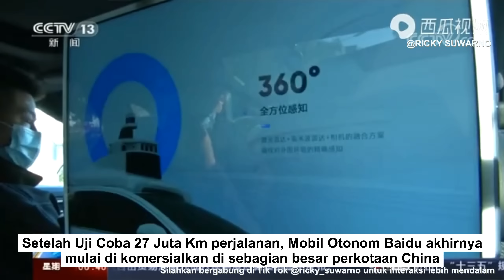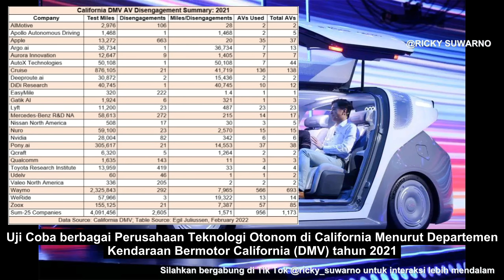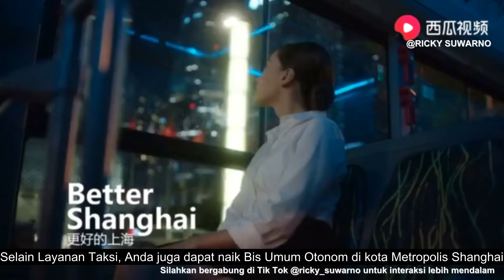Mobil Otonom Robotaxis Beijing siap mengaspal di jalan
Beijing selalu menjadi pemimpin dalam kebijakan manajemen mengemudi otonom di China. Pada akhir April yang lalu, Beijing mengumumkan Baidu menjadi kelompok pertama dari perusahaan yang disetujui, dan platform layanan perjalanan mengemudi otonomnya  Carrot Run, diluncurkan secara resmi "tanpa ada supir di belakang kemudi".

 Sebagai kota Metropolis di dunia, Beijing memimpin dalam meluncurkan aplikasi demonstrasi tak berawak, menandai langkah substansial menuju mengemudi Otonom di China. Ini merupakan pencapaian penting kendaraan cerdas dalam pengembangan mengemudi otonom di Negeri Panda. Muncul sebagai langkah besar dalam mendorong penggunaan teknologi kemudi otonom, Apollo Go Robotaxi milik Baidu adalah layanan kendaraan otonom berbayar pertama di dunia.